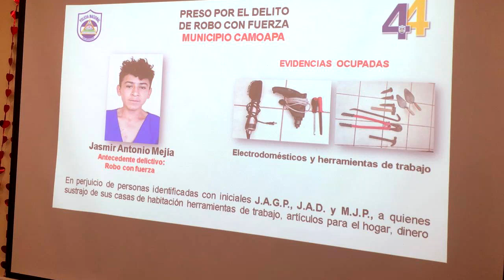7 presuntos delincuentes son capturados en el departamento de Boaco